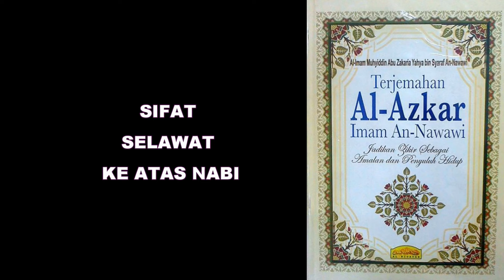Kitab Al Azkar - Sifat Selawat Ke Atas Nabi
Siri Pengajian Ugama di Surau Saraya